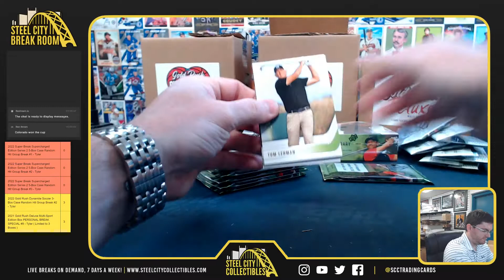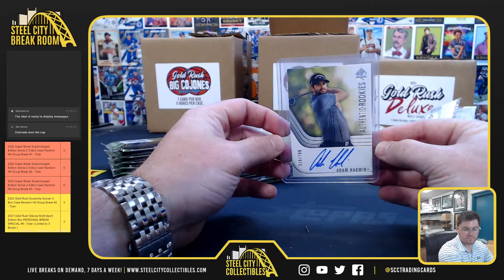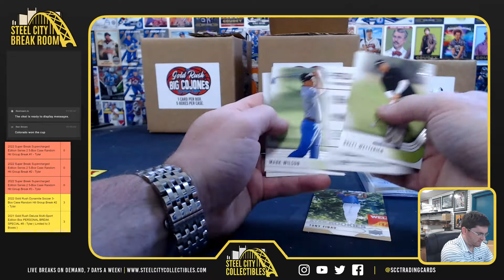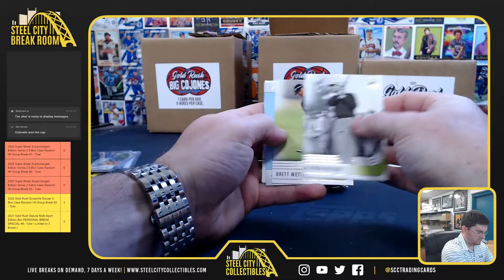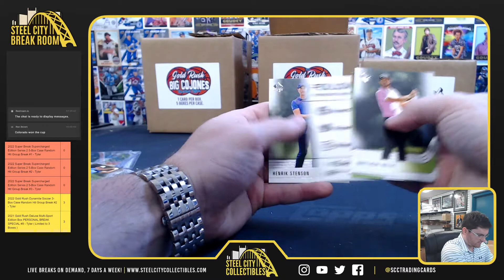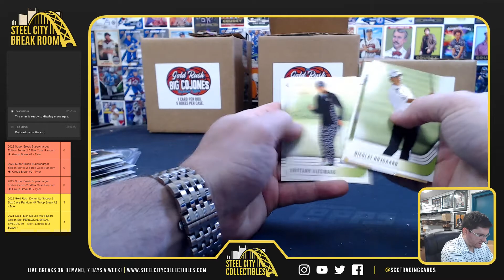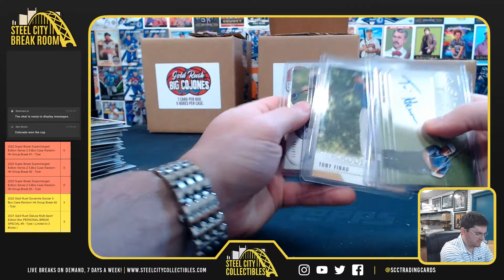2021 UD Sp Authentic Golf Boxes - Chad L